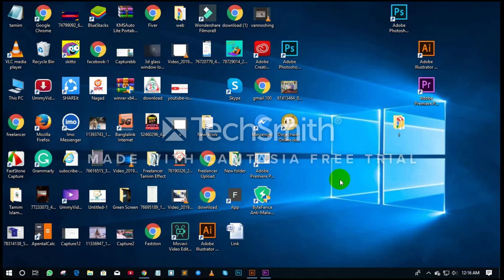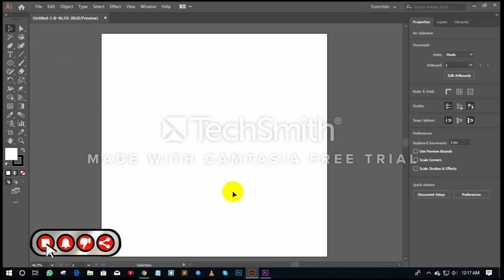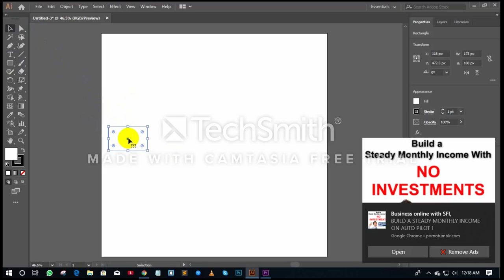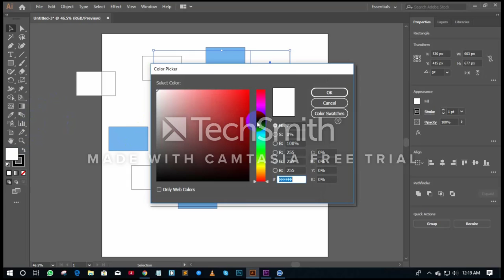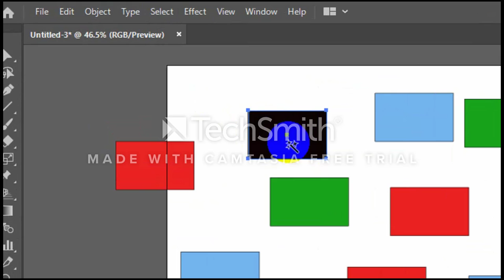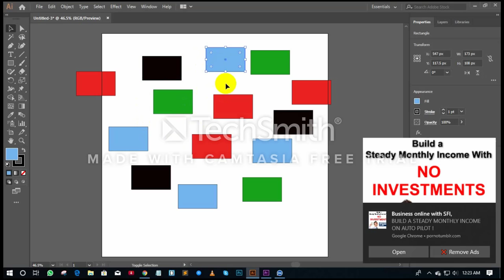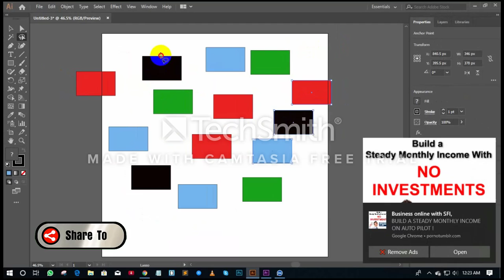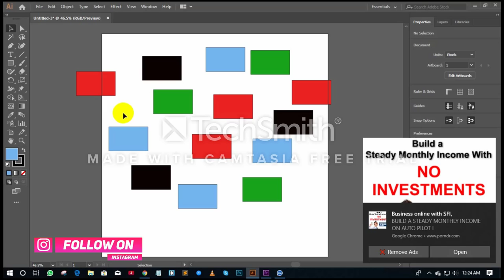Graphics Design Class 4 Magic Wand Tool & Lasso Tool ( গ্রাফিক্স ডিজাইন ক্লাস ৪,